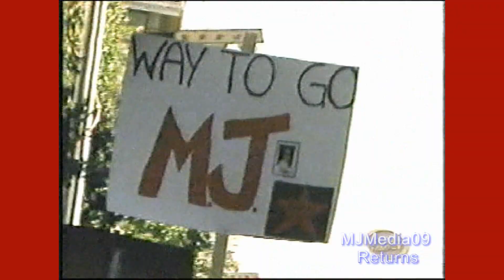Michael Jackson Receives Star on Hollywood Walk Fame November 1984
On 20 November 1984, Michael Jackson receives a Star on the Hollywood Walk of Fame.